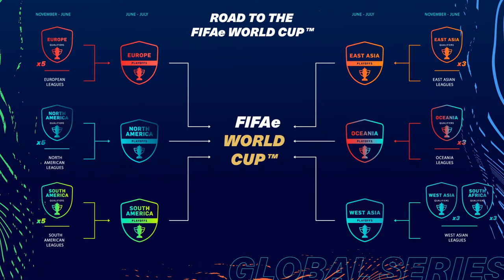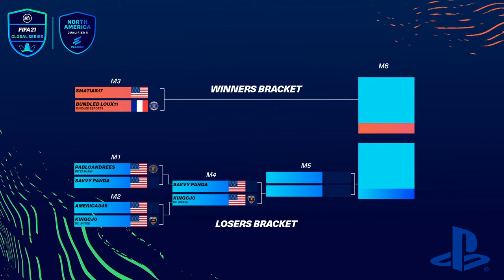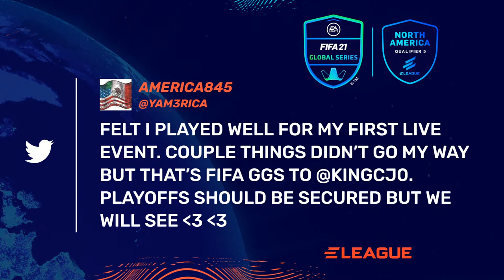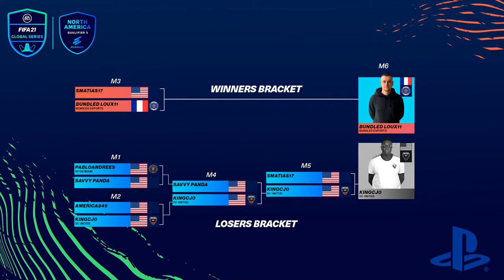FIFA 21 Global Series North America Qualifier 5 | May 8-9 | 12PM ET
Watch highlights, game recaps, and much more from ELEAGUE on the official ELEAGUE YouTube channel.